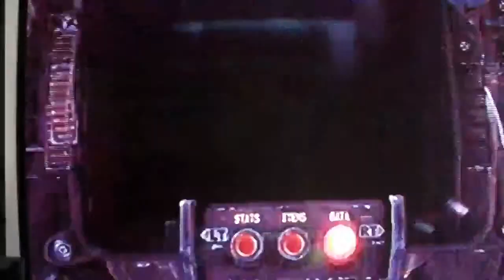Fallout New Vages bug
I was just walking along when I found this guy